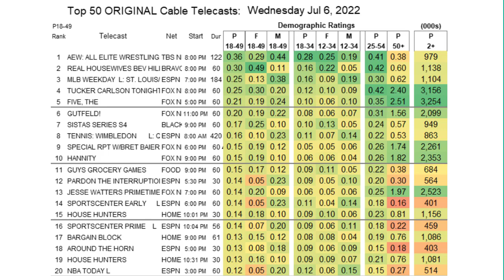AEW Dynamite Review and Ratings 7/6/2022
This is my review of the July 6th edition of AEW Dynamite, Enjoy!

TIMESTAMPS:
0:00 Intro
0:20 Scorpio Sky vs Wardlow
2:24 Weekly Jon Moxley promo at this spot
3:19 Mark Sterling PASS proposal gag
4:23 Christian Cage Promo
6:59 Claudio vs Hager Promo
9:55 Swerve in our Glory vs The Butcher and The Blade
15:54 House of Black Brody King Hype up
16:33 Eddit Kingston and JAS promo
18:03 Dark Order in ring segment
22:30 Penta Oscuro vs Rush
27:30 The worst Lethal, Singh and Dutt promo
28:18 Mark Sterling PASS proposal and the Best Friends
29:49 Gunn Club and the Acclaimed vs Ruffin it and Fuego
33:16 Miro Video promo
34:00 Thunder Storm vs Marina Shafir and Nyla Rose
37:32 Jade Cargill and the Baddies Segment
38:29 Daniel Garcia Promo
39:34 FTR promo
40:21 Jon Moxley vs Brody King
47:50 Dynamite Ratings